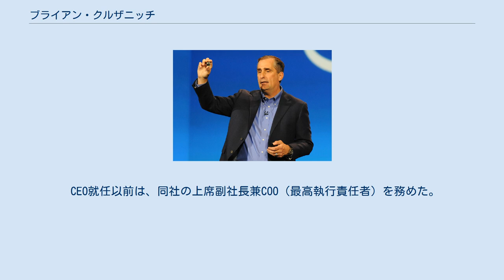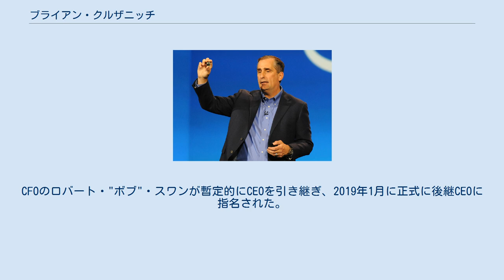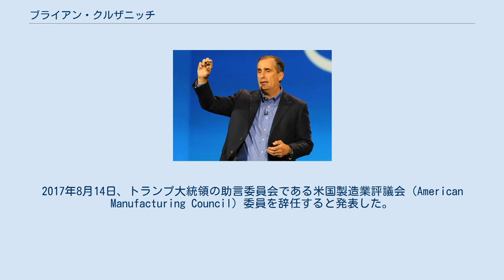ブライアン・クルザニッチ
ブライアン・クルザニッチ（Brian Matthew Krzanich, 1960年5月9日 - ）は、インテルの元最高経営責任者（CEO）（2013年 - 2018年）。
 CEO就任以前は、同社の上席副社長兼COO（最高執行責任者）を務めた。
 サンノゼ州立大学で化学の学士号を取得。
半導体加工に関する特許を保持している。
1982年にニューメキシコ州でエンジニアとしてインテルに入社。
 2012年1月、同社最高執行責任者（COO）に昇格。
2012年11月、CEOのポール・オッテリーニが辞任を表明。
その後6カ月間にわたる後任探しを経て2013年5月2日にCEOに選出される。
同年5月16日に年次株主総会での承認を得て就任した。
 2018年6月、経営層が社員と関係を持つことを禁じた社内規則違反を理由に辞任。
CFOのロバート・"ボブ"・スワンが暫定的にCEOを引き継ぎ、2019年1月に正式に後継CEOに指名された。
 2016年6月、カリフォルニア州アザートンのクルザニッチ自邸での開催を予定していたドナルド・トランプ共和党大統領候補の資金調達者を交えた意見交換会を中止した。
このイベントは2016年6月2日の開催を告知していたものの、インテル社は直前に中止を発表。
トランプ陣営の広報担当者は、スケジュールの競合が理由だと説明し、結果として、トランプ選挙陣営は6月2日にサンノゼで代替のイベントを開催した。
インテル社は移民制度改革支援の一環として女性や社会的少数者の雇用に3億ドルの支援を行っていることや、半導体業界にとって最大の市場である中国での利益を重視する点を踏まえて、トランプ陣営の資金調達イベントを主催することがインテル社の方針と矛盾する可能性があると広く見なされていた。
2017年8月14日、トランプ大統領の助言委員会である米国製造業評議会（American Manufacturing Council）委員を辞任すると発表した。